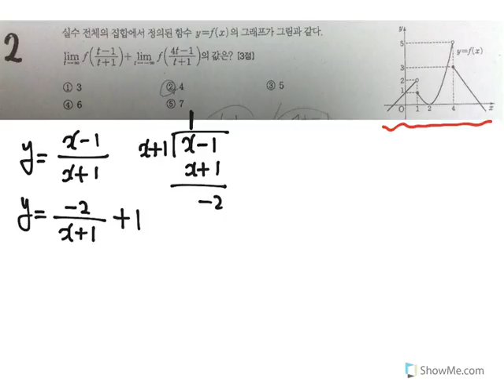민주 수학부장 프린트 02번